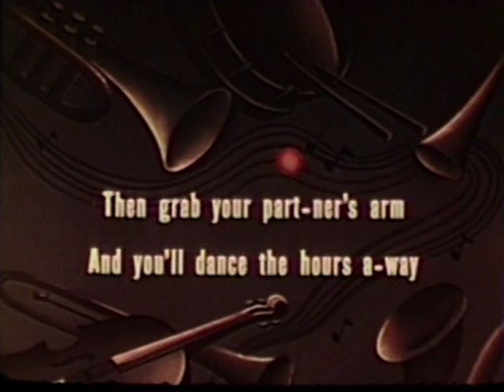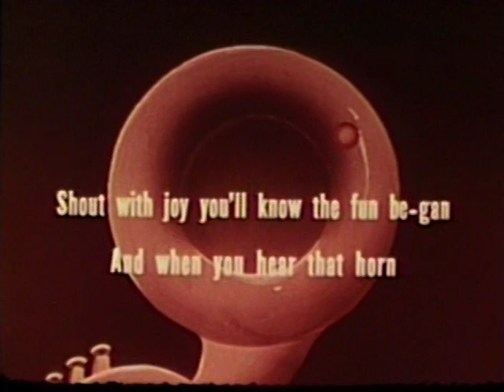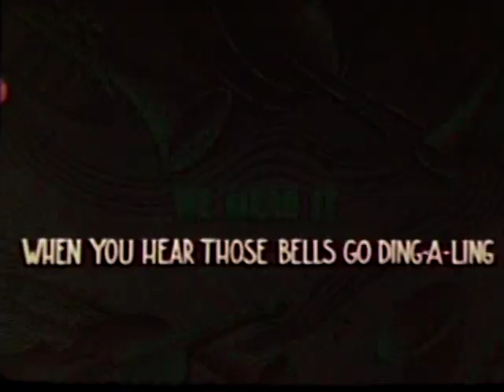The Big Flame Up (1949)